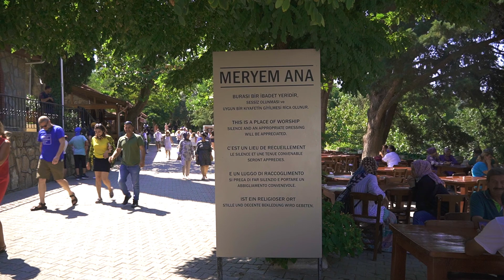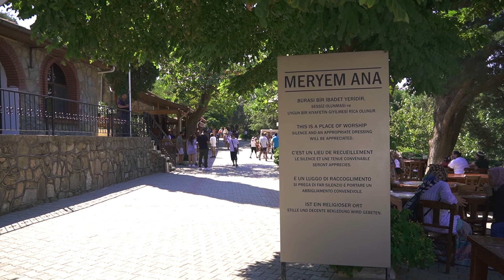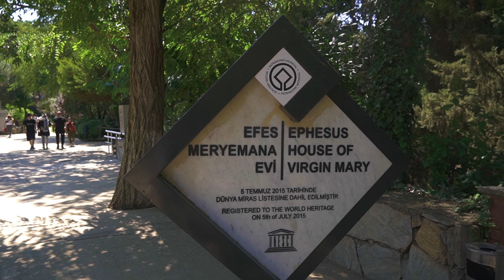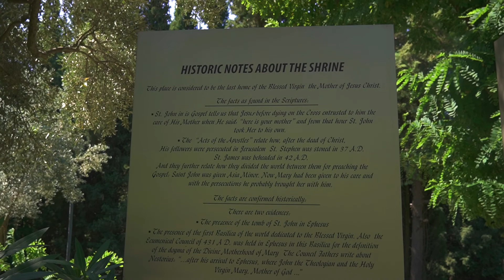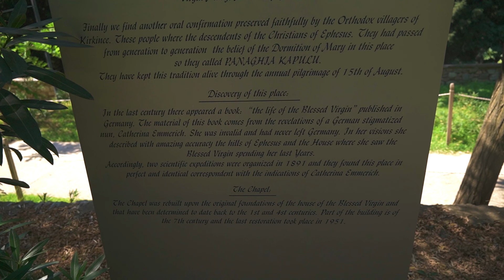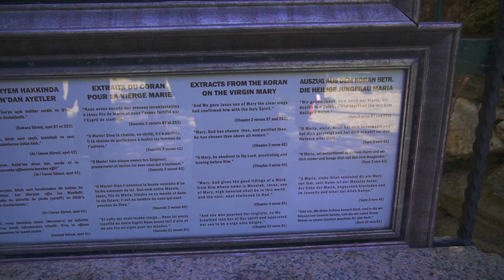Prayerful Tour of the House of the Virgin Mary at Ephesus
Can’t go visit the Virgin Mary’s house? Come with me on this short 15 minute tour of her house, this beautiful shrine.

Diary of Divine Mercy: